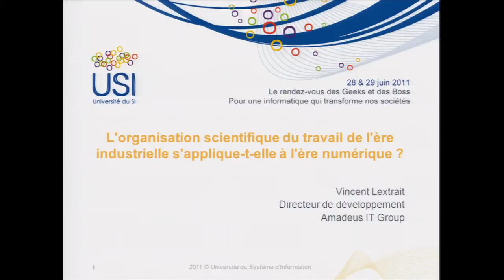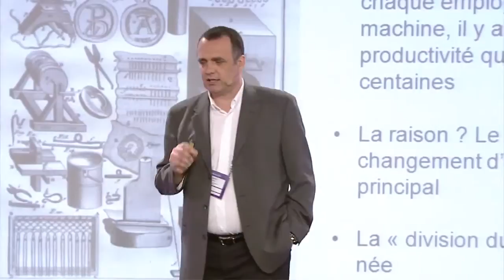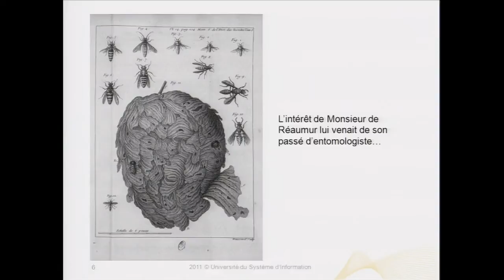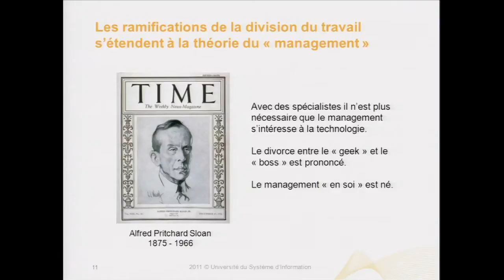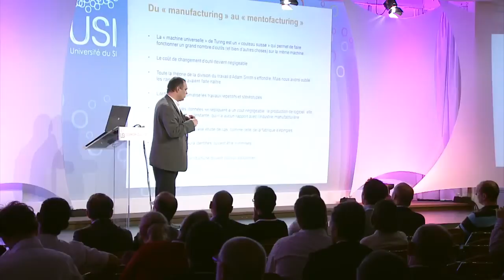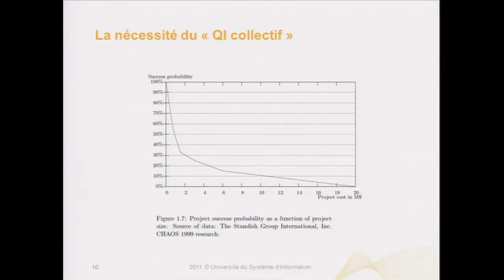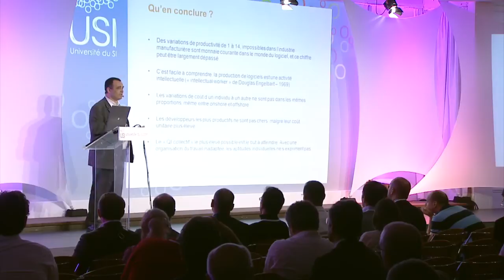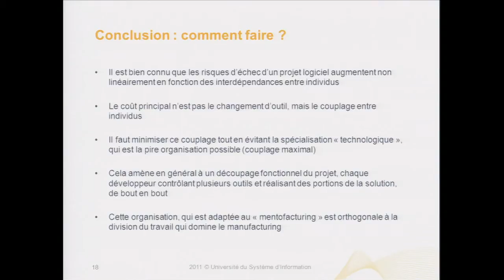L'organisation scientifique du travail - Vincent Lextrait à l'USI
L'organisation du travail dans l'industrie du logiciel ne cesse d'être réinventée, comme une suite de tâtonnements. Et si les fondements mêmes de notre conception du travail collectif étaient exagérément influencés par des pratiques datant du 18ème siècle, qui ont peiné à s'imposer et qui sont devenues toxiques à l'âge de l'information ?
Vincent Lextrait donne un bref aperçu historique de l'organisation du travail, puis démontre qu'il faut si radicalement repenser notre manière de travailler que cela mérite un néologisme : mentofacturing.